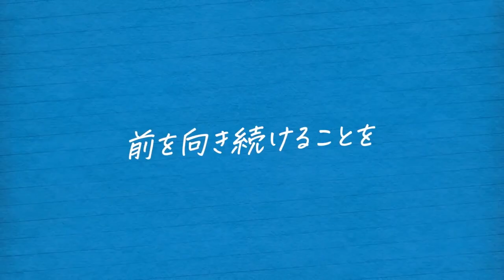Trailer Anime - [Blue Box] - Official Teaser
Ao no Hako

Prmiere : October 2024
Studio   : Telecom Animation Film

©Kouji miura/SHUEISHA,Blue Box Film Partners

X :@aonohako_PR